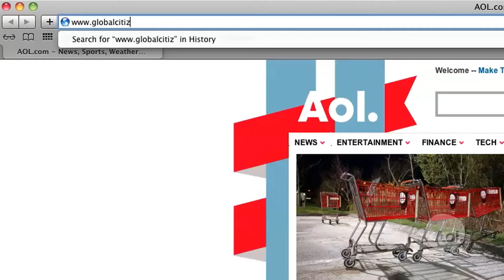You've Got Hugh Evans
Hugh Evans co-founded Global Citizen to draw attention to the world's poor, and he explains why a benefit concert is one of the best ways to use your online voice for good.

To learn more and get your ticket, visit globalcitizen.org